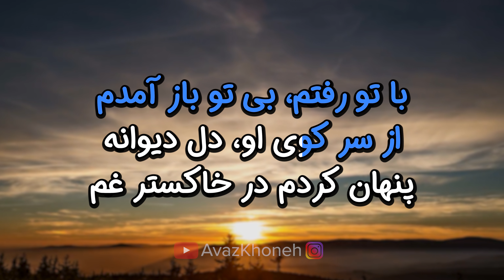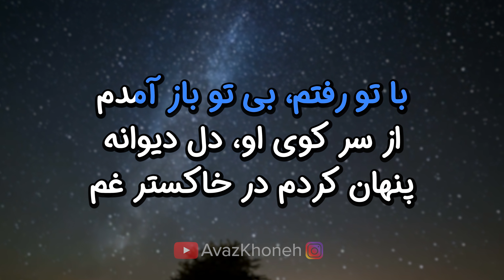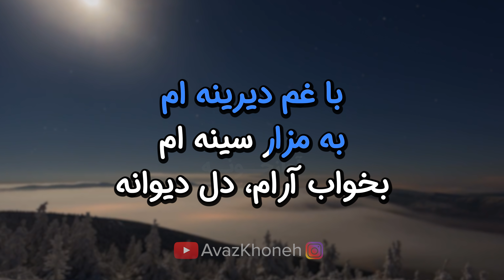Vigen - Dele Divaneh 8K (Farsi/ Persian Karaoke) | (ویگن - دل دیوانه (کارائوکه فارسی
ٰٰ🔰 از نوجوانی در گروه‌های کلیسا آواز می‌خواند و در سال‌های ۱۳۳۳–۱۳۲۹ به خواندن ترانه‌های روز در کافه‌های تهران و شمیران پرداخت. دو روزنامه‌نگار مشهور، سیامک پورزند و جمشید وحیدی، استعداد او را کشف کردند و او را به رادیو آوردند. به‌زودی صدای استثنایی، استعداد موسیقی، چهره و اندام ورزنده و جذاب و شخصیت انسان دوست ویگن، او را تبدیل به پرفروش‌ترین خوانندهٔ روز کرد و نمونهٔ ایرانی از شخصیت «سلطان» پاپ دنیای آن روز الویس پریسلی (۱۹۷۷–۱۹۳۵) تلقی شد.

► Song - آهنگ: Dele Divaneh - دل دیوانه
► Artist - هنرمند: Vigen - ویگن
► Album - آلبوم: ---

پس از این زاری مکن

هوس یاری مکن

تو ای ناکام . دل دیوانه

با غم دیرینه ام

به مزار سینه ام

بخواب آرام . دل دیوانه

با تو رفتم بی تو باز آمدم

از سر کوی او . دل دیوانه

پنهان کردم در خاکستر غم

آن همه آرزو . دل دیوانه

چه بگویم با من ای دل چه ها کردی

تو مرا با عشق او آشنا کردی

هوس یاری مکن

هوس یاری مکن